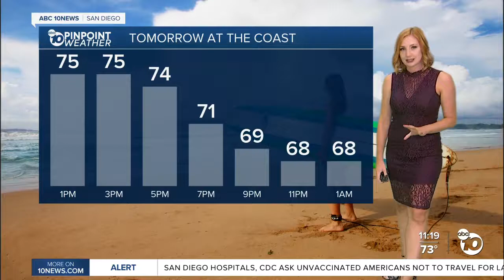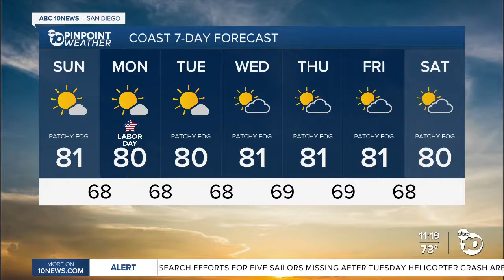leah pezzetti 9 4 21